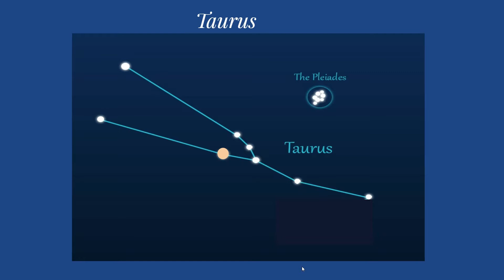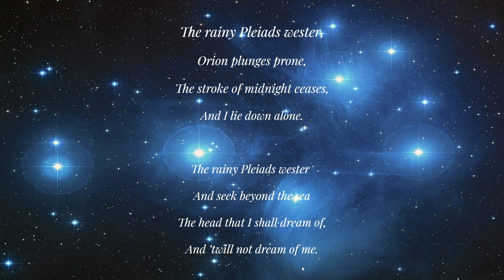The Taurus Constellation. Pleaides Star Cluster. Crab Nebula. Hyades Star Cluster.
An informative tour of the Taurus Constellation. Includes an Indigenous Australian myth and the largest telescope in the world from 1845 until 1917.